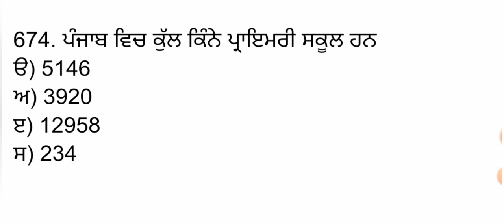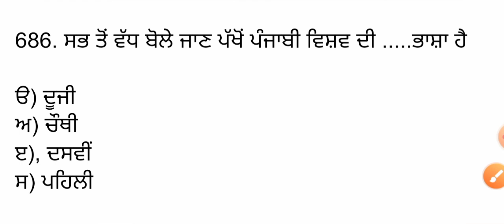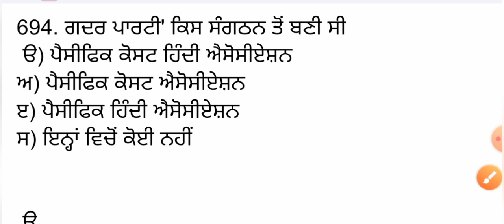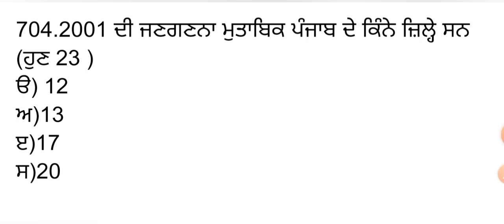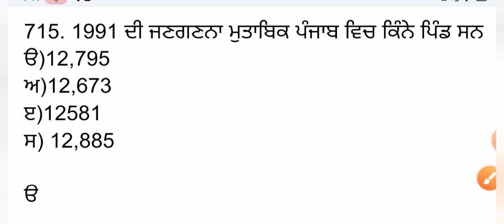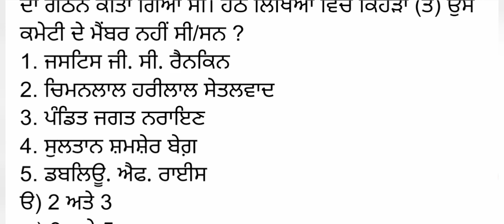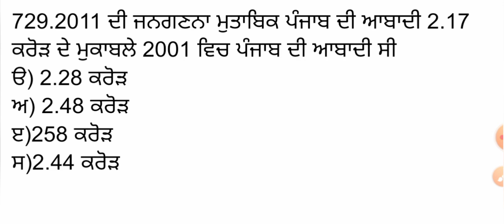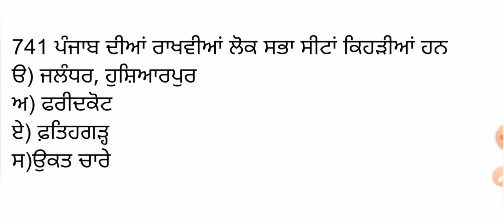Punjab Gk (Class-15) For All Punjab Exams ਪੰਜਾਬ ਦੇ ਹਰ ਇੱਕ ਪੇਪਰ ਲਈ ਸਪੈਸ਼ਲ ਕਲਾਸ